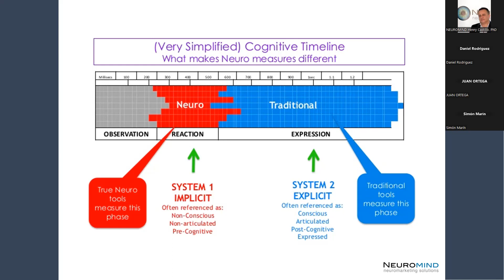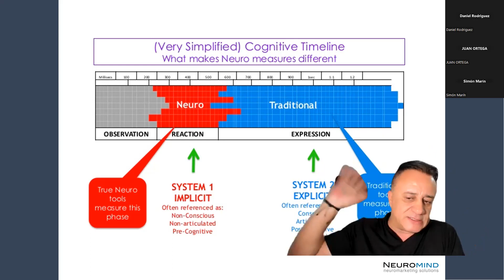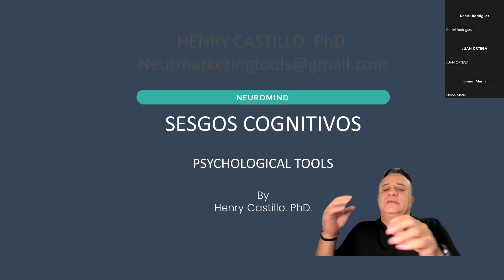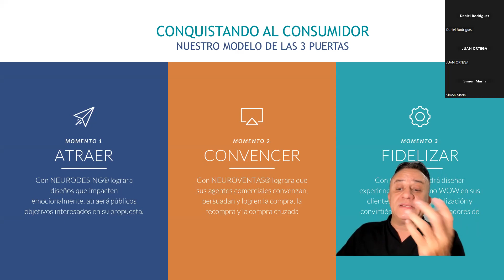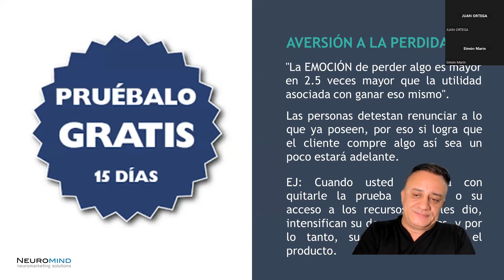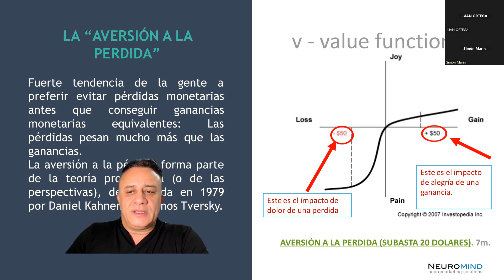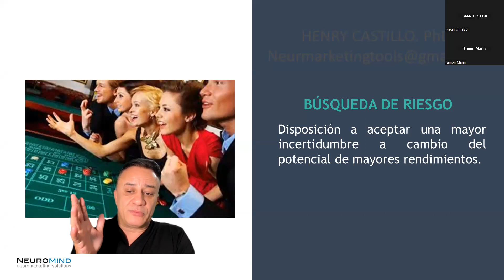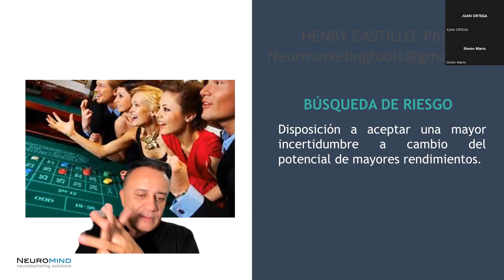SESGOS COGNITIVOS 1 (clase)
Grupo de cursos para adentrarnos en como funciona la mente del consumidor, como representa las marcas, como recuerda, atiende y toma decisiones de consumo. Entraremos al mundo de la neurociencia de la mente del consumidor, los principios antropolicos y psicologicos del shopper.